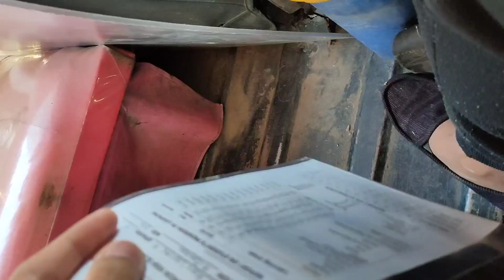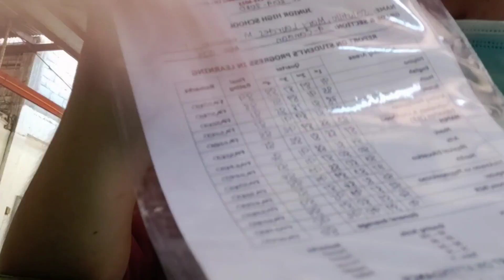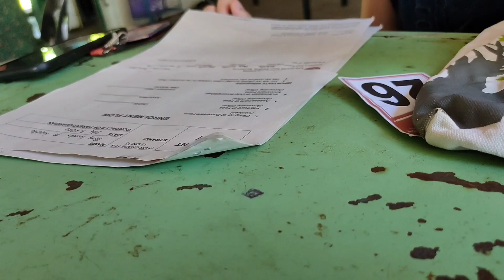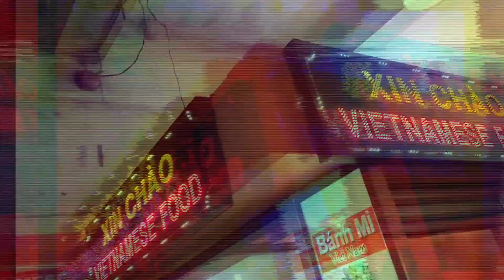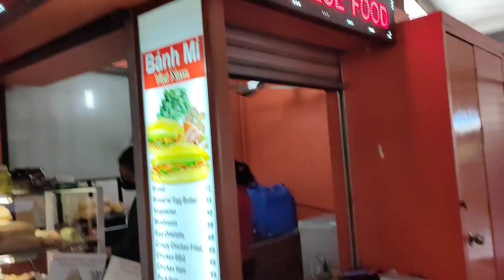Enrollment Bacolod Lockdown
Traveling Bacolod dispite The challenge of the pandemic is vital to all of us but moving forward is apart of a Human we could not Change.

Part two of our Youth Enrollment Challenge to all support Kapau Vlog thank you and please continue support me please Hit like Subcribe and hit the notification bell to be updated in my Videos.

Kapau Vlog at Facebook and IG

License Support: H5 audio DESIGN photo Arabic FREEUSE H5audioDESIGN Nostalgia FutureChillBeat NoCopyrightSound Hit Like And Subscribe to this Channel will Help us in Developing Trap music is a music genre that originated in the early 1990s in the Southern United States Beat (music) - In music and music theory, the beat is the basic unit of time, the pulse (regularly repeating event), of the mensural level (or beat level) Hip hop music, also called hip-hop or rap music, is a music genre consisting of a stylized rhythmic music that commonly accompanies rapping, a rhythmic and rhyming speech that is chanted. Electronic dance music (also known as EDM, electronic dance, dance music, club music, or simply dance) is a broad range of percussive electronic music genres produced largely for nightclubs, raves, and festivals. An instrumental is a musical composition or recording without lyrics, or singing, although it might include some inarticulate vocal input; the music is primarily or exclusively produced by musical instruments.

Be Glory and safetiness is to God who Give us Life through His Name